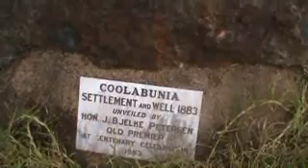Sydney Slice Mustang outside Kingaroy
Joh B J's rock